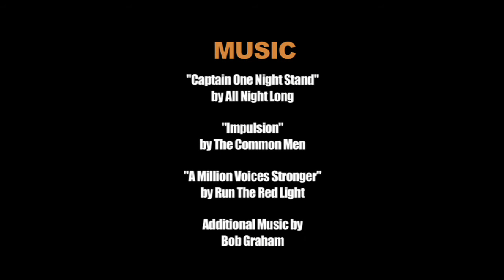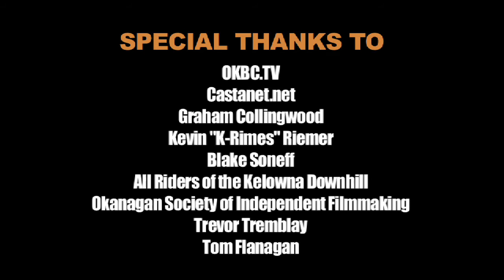Reckless Abandon - Ep. 3 - Downhill Longboarding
In this episode, we take a look at one of the coolest and fastest-growing sports on pavement: Downhill Longboarding.
We also speak with World Champion K-Rimes!

Also, Bruce hops on a board and takes a shot at going downhill... Let's just say pavement feels a lot harder when you're skidding down it head first.

Reckless is back...check it out!

Produced by Kelly Veltri and Andy Holmes